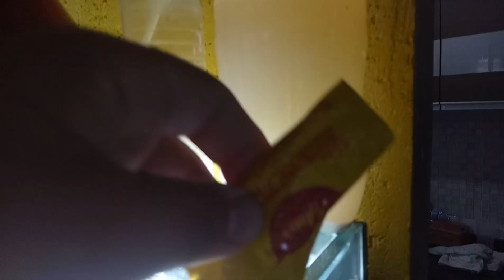o mais simples e fácil co2